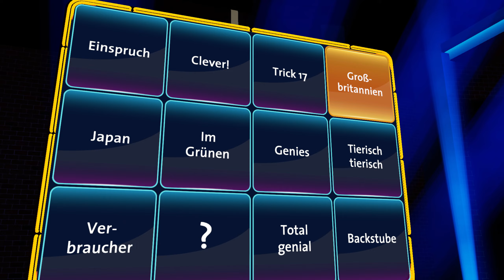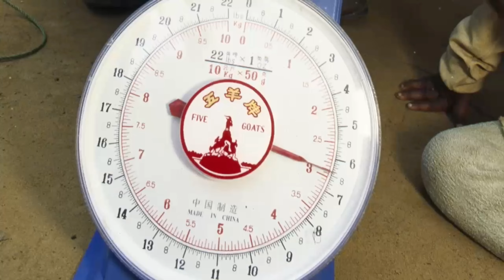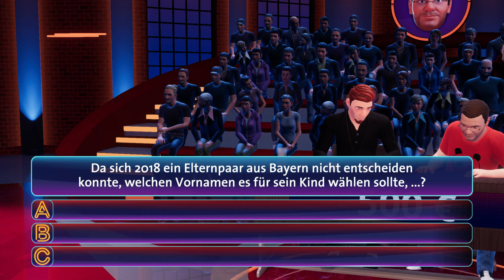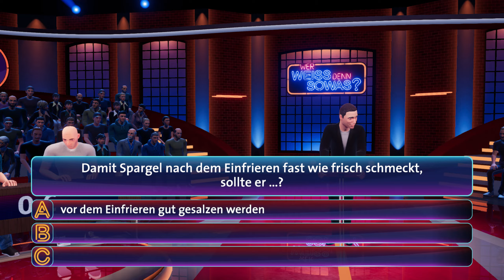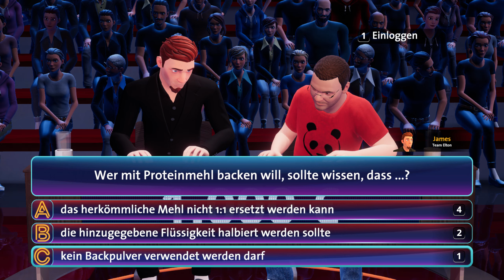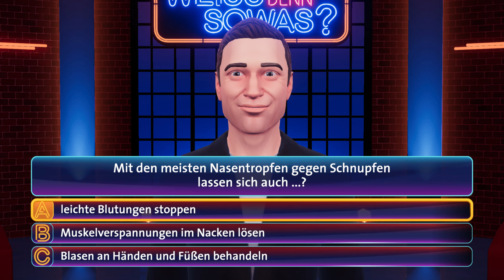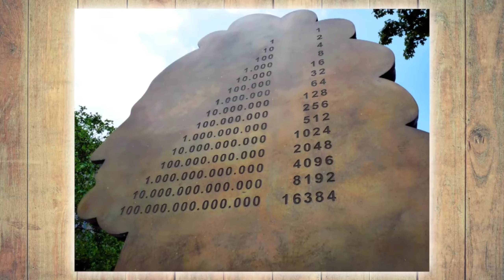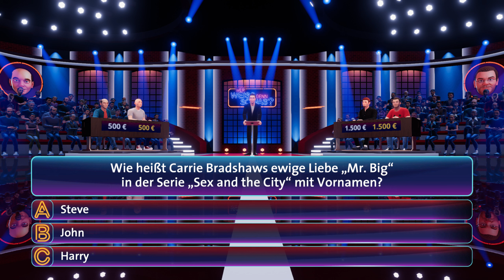Wer weiß denn sowas Das 3te Spiel #004 Folge 4